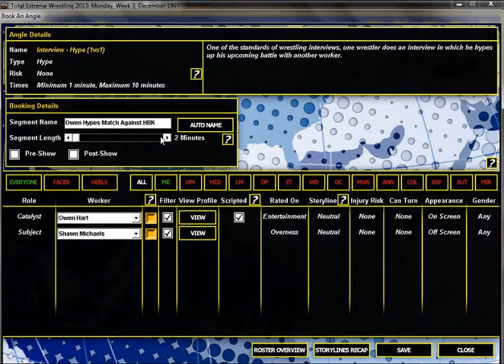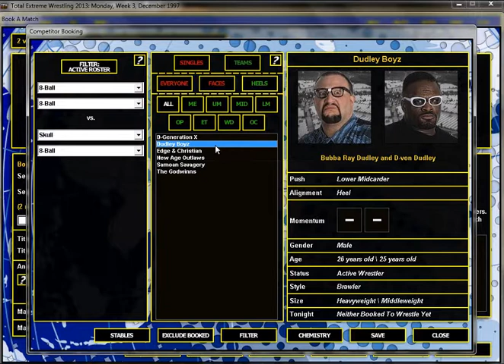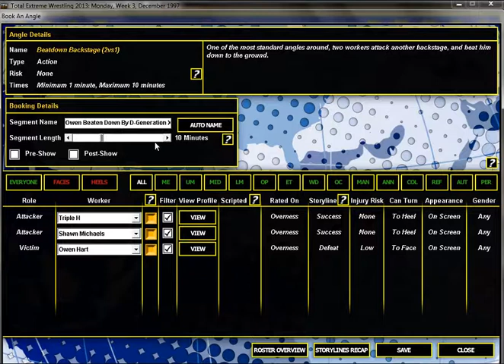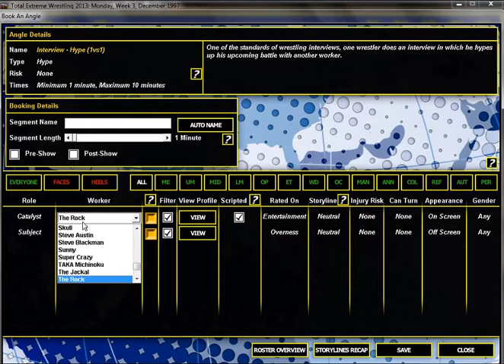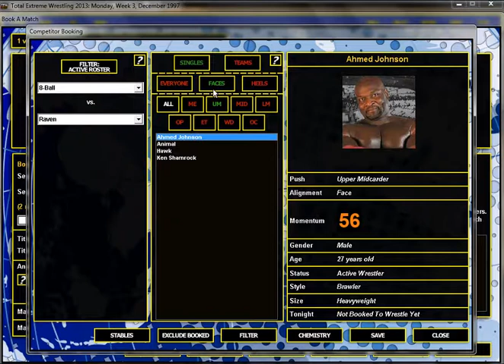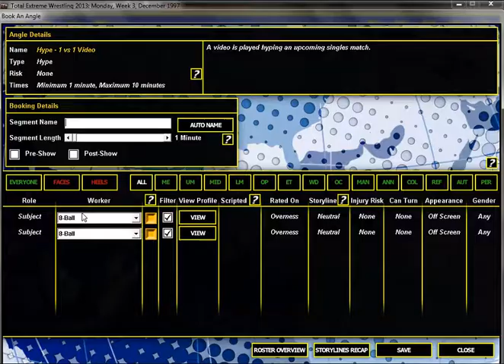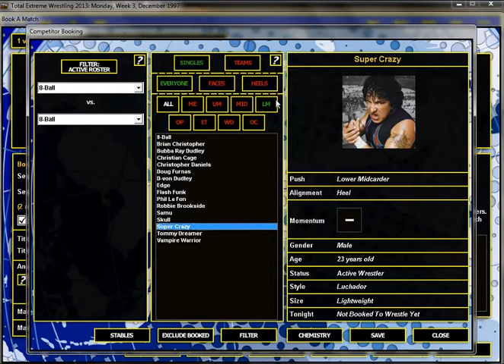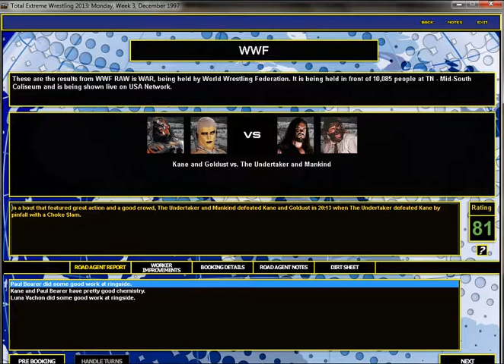TEW2013 - Raw is GUMY - Episode 7 - 5 More Minutes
Gumy guest books